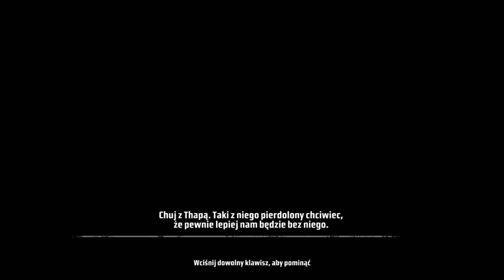Chapter 12: El Capitol - Morphine - Kane & Lynch: Dead Men Walkthrough [HD]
Game: Kane & Lynch Dead Men
Chapter 12: El Capitol
Difficulty: Morphine